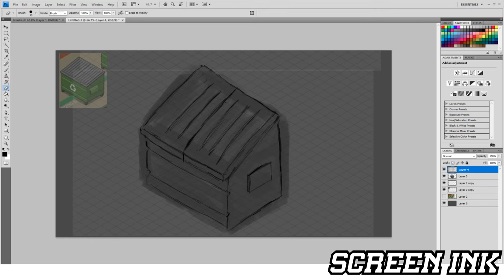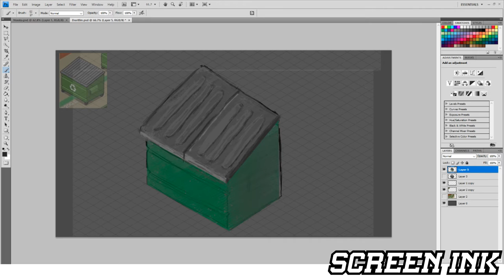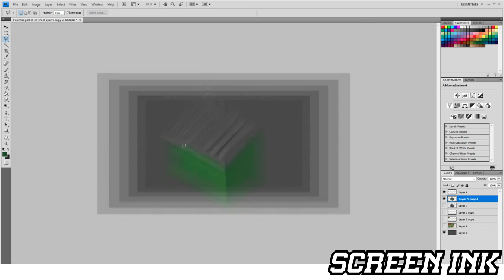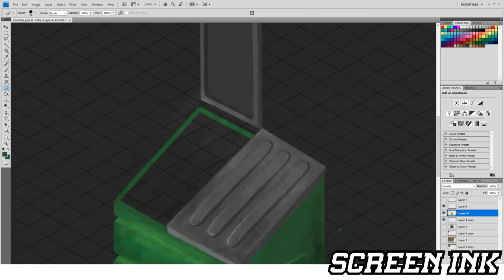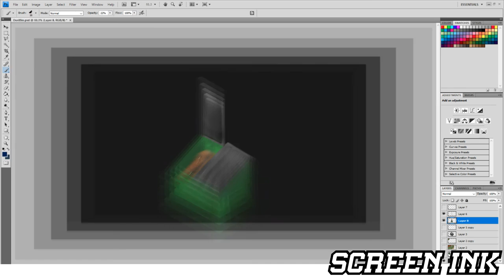Isometric Game Art Part 2: Dumpster - Industrial Post Apocalyptic Urban Street Tutorial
Today we begin work on the first item from my Isometric Urban Post Apocalyptic Street... A dumpster! Hey we've got to start somewhere. The lighting and weathering are not final as once all the key components are together I will begin to work over the top to bring them all to life.

If you want to know more about the plan for this project check out the first video in the series

In this video I used:
Photoshop CS4
OBS Screen Recorder
VegasPRO13 Editor
Wacom Intuos Pen and Touch Drawing Tablet

Like graphics design, game art and all things digital?

Interested in hiring me for some individual commissioned work including concept art, graphics logo and overlays?